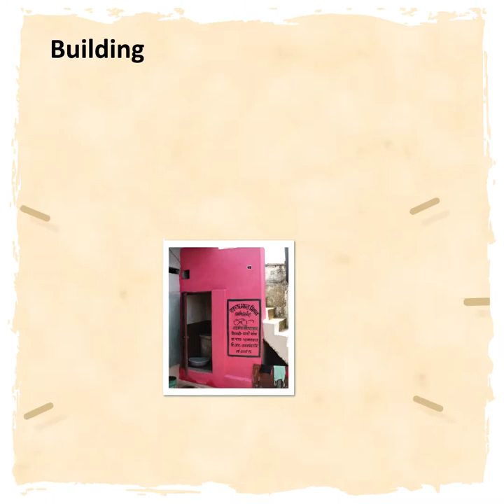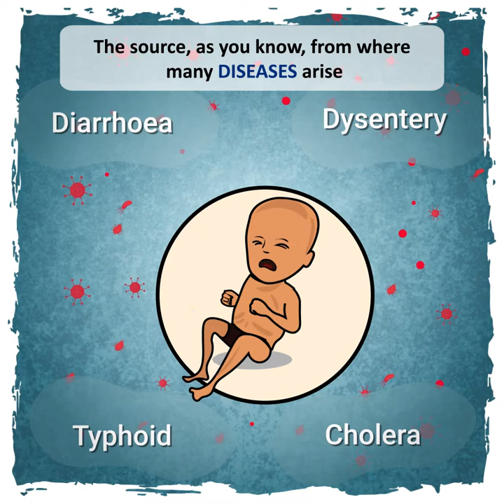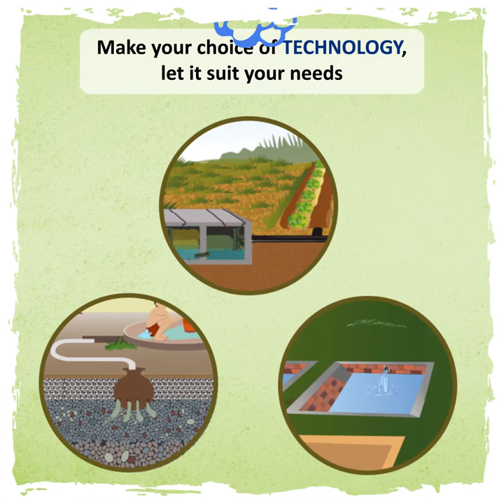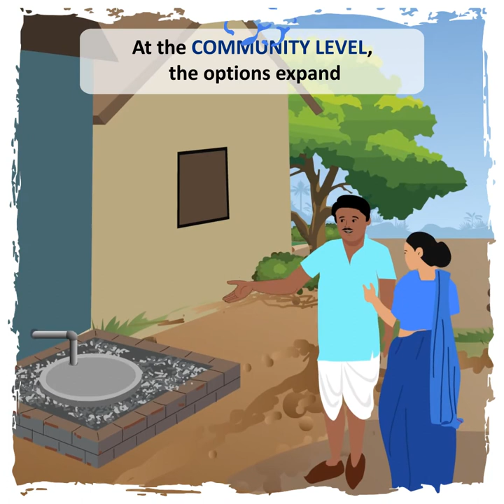Know about Greywater Management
Under Swachh Bharat Mission, Grameen - Phase 2, we are working towards ensuring effective Greywater Management. By using water judiciously and implementing greywater management techniques, you can contribute towards building an ODF Plus India.